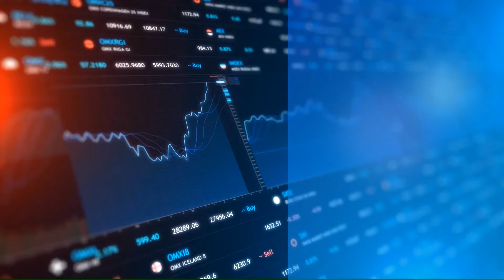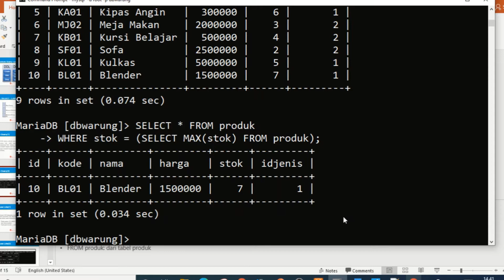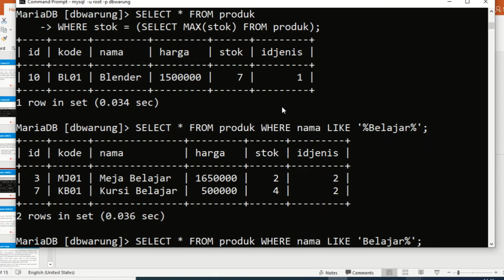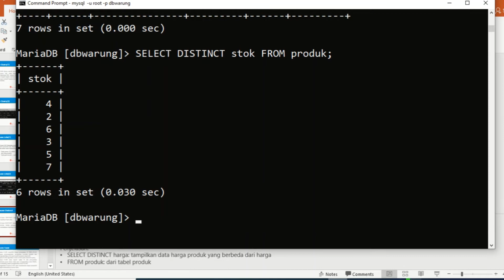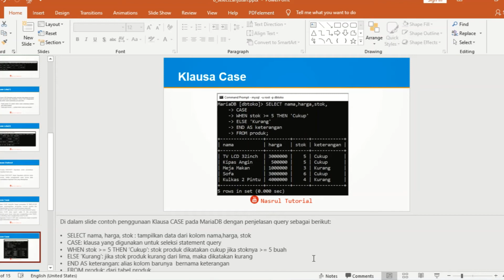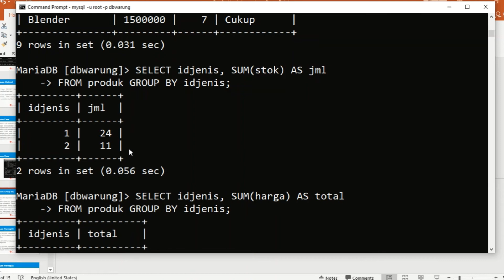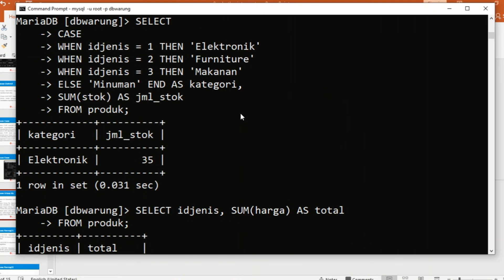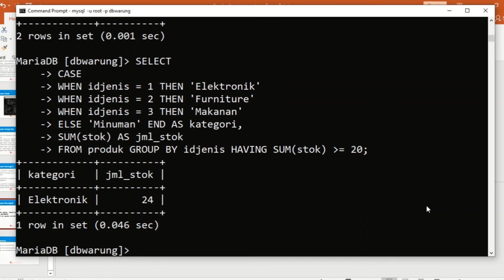8 - SQL Select Lanjutan - MariaDB/MySQL Series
Video ke-8 ini merupakan bagian dari video tutorial MariaDB/MySQL SERIES, yang akan mempelajari bagaimana SQL Select Lanjutan di database MariaDB/MySQL